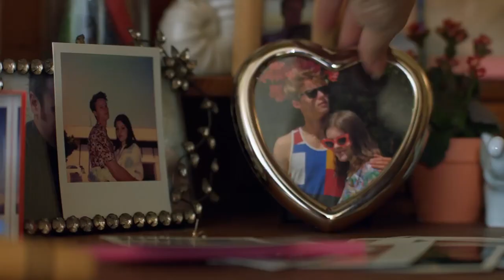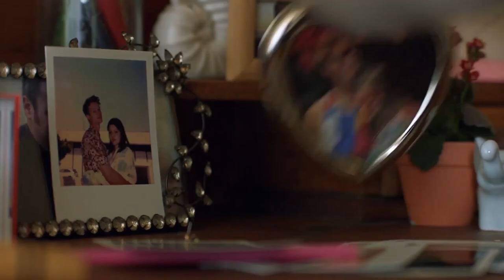BHS Hockey vs Natick 2-19-19